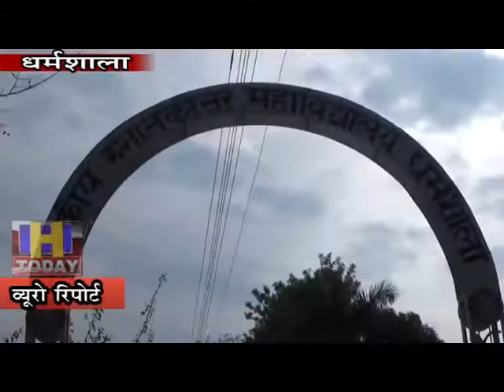12 SEPT N 11 B 2 Shouted slogans against university administration and state government.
प्रदेश के कालेजों में प्रथम वर्ष का रिजल्ट घोषित नहीं किया गया है, जबकि दूसरे वर्ष की कक्षाएं शुरू कर दी गई हैं, जिस पर एबीवीपी उग्र हो गई है। एबीवीपी ने  इसी मुदे को लेकर धर्मशाला कालेज में प्रांत मंत्री राहुल राणा के नेतृत्व में धरना प्रदर्शन किया एवं विश्वविद्यालय प्रशासन व प्रदेश सरकार के खिलाफ जमकर नारेबाजी की।